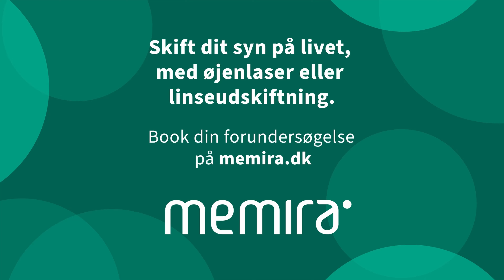Momo Operationsvideo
I denne video får vi lov at følge Moumen "Momo" forløb hos Memira og vi kommer med på operations stuen under Momos CLEAR operation. Efter operationen har Momo oplevet en stor forskel i sin hverdag, både i og uden for parkour: "Jeg ser faktisk bedre nu end jeg gjorde med kontaktlinser før. Når man laver parkour, er det meget vigtigt at kunne få øje på ting hurtigt, og det kan jeg nu." Momo er sikker på, at han tog den rette beslutning: "Der er ingen grund til at betale dyrt for kontaktlinser og briller, når man kan få det ordnet så simpelt."